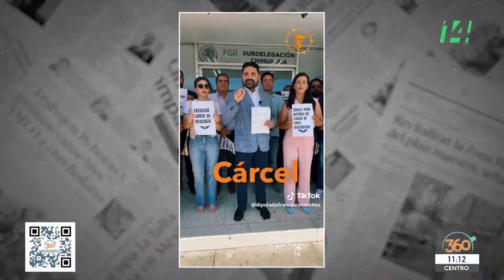Mañanera360 | La botana | 7 de agosto de 2023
Los periodistas, Jorge Armando Rocha y Azul Alzaga, dan su opinión sobre un video que esta circulando en redes sociales, donde aparece el diputado, Francisco Adrian Sanchez; diciendo que le harán frente a los libros de texto que se estarán distribuyendo en el próximo ciclo escolar.